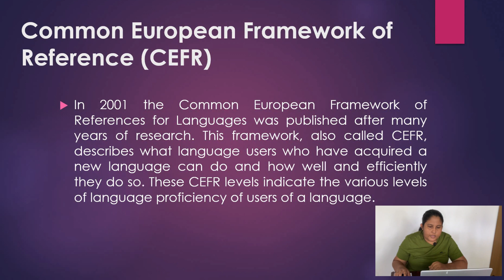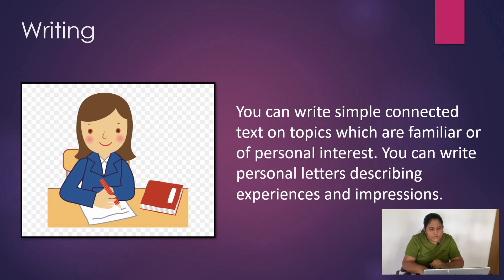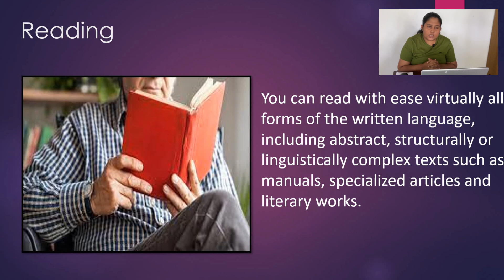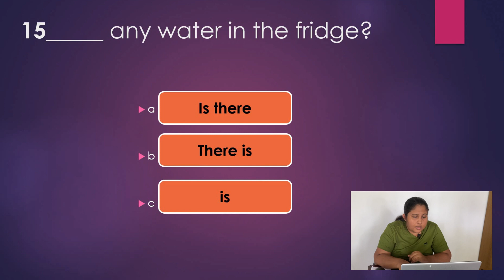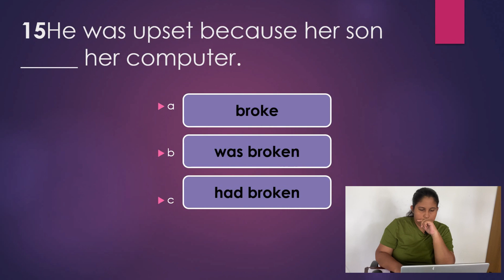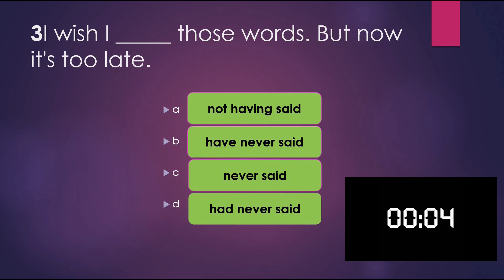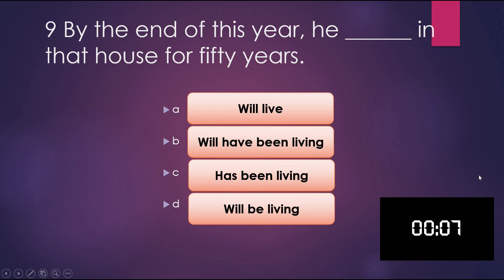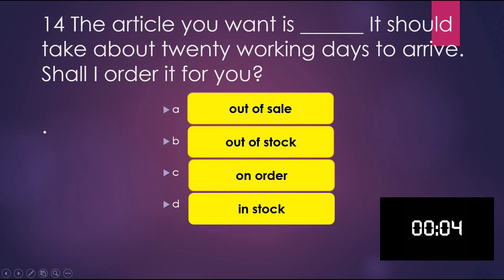What is YOUR English level? Take this test!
This test will help you understand your current level of English.
Timestamps:
0:00 - Intro
2:52 - CEFR
3:35 - CEFR Level
26:59 - A1 Beginner Level MCQ Test
40:12 - Pre-Intermediate Level MCQ Test
51:42 - B1 Intermediate Level MCQ Test
1:01:03 - B2 Upper Intermediate Level MCQ Test
1:09:58 - C1 Advanced Level MCQ Test
1:18:38 - c2 Proficiency Level MCQ Test